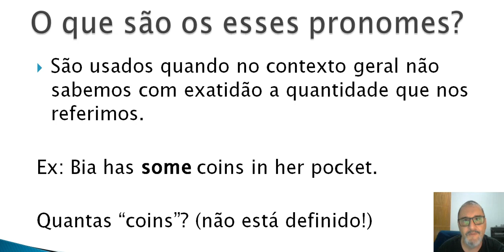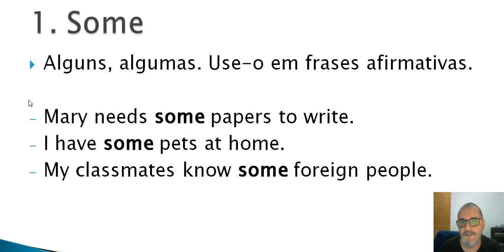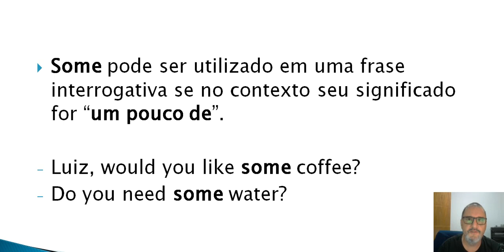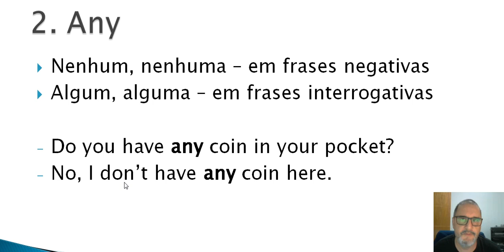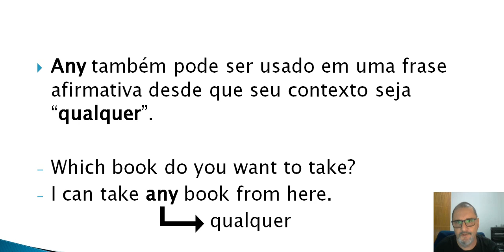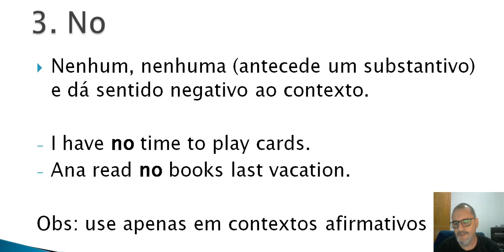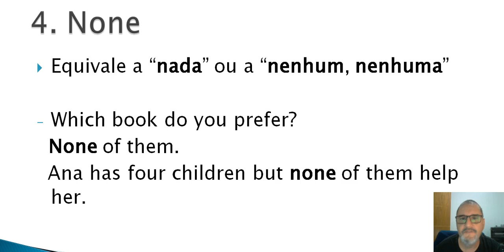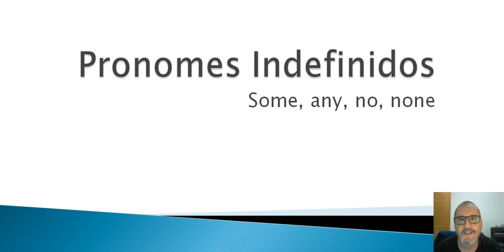Pronomes Indefinidos: some, any, no, none (2º ANOS)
Aula sobre os pronomes indefinidos some, any, no e none. Para mais informações acesse o blog